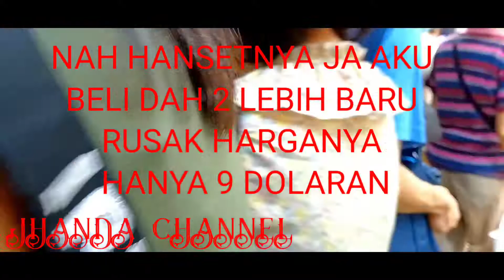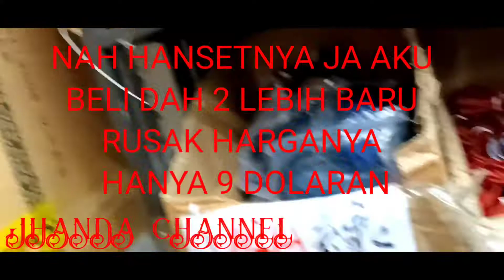AYUK MERAPAT YNG SUKA GONTA GANTI HANDSETNYA..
TERIMAKASIH SAHABATKU SEMUA.YANG TELAH SETIA MENJADI PENONTON SETIA DISETIAP VIDEO SAYA.SEMOGA KALIAN DIBERI PANJANG UMUR DAN KESEHATAN DIBERI KELANCARAN USAHA2 KALIAN DIPERMUDAH MASALAH2 KALIAN AAMIIN..